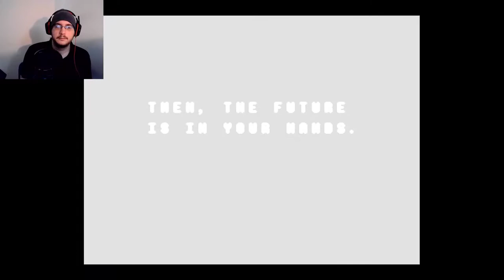Can't Stop Spinning | Deltarune (Genocide Run) #8